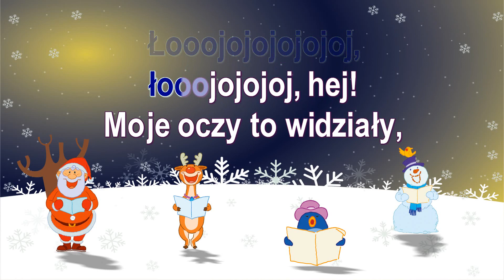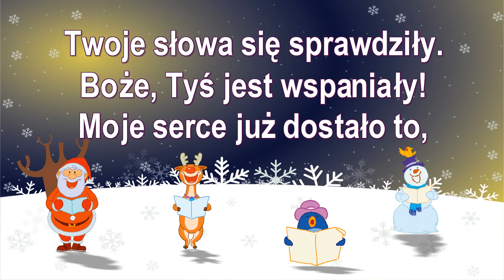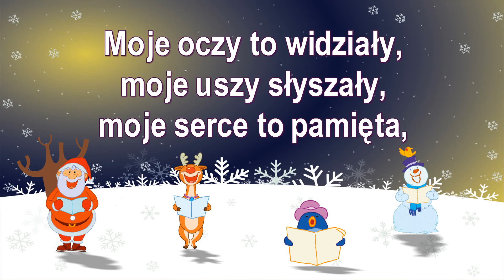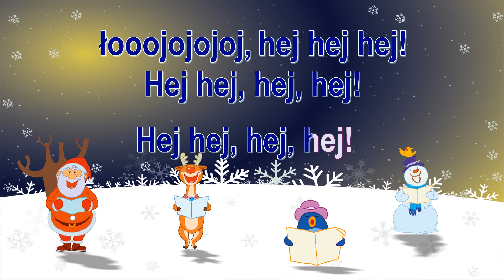Arka Noego - Moje oczy to widziały ( karaoke )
Moje oczy to widziały
Moje uszy to słyszały
Moje serce to pamięta
Ręce me dotykały
Łojojo jojojoj
Łojojojoj hej
Twoje słowa się sprawdziły
Boże Tyś jest wspaniały
Moje serce już dostało
To co mi obiecały
Łojojo jojojoj
Łojojojoj hej
Będę Ciebie błogosławić
Będę kochać cały czas
Ty z niewoli i ze śmierci
Uwolniłeś nas